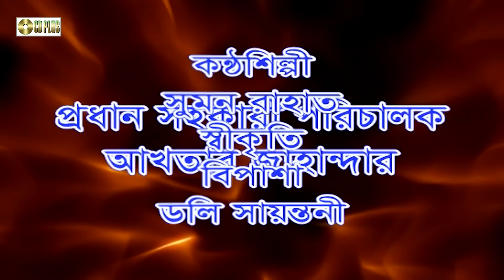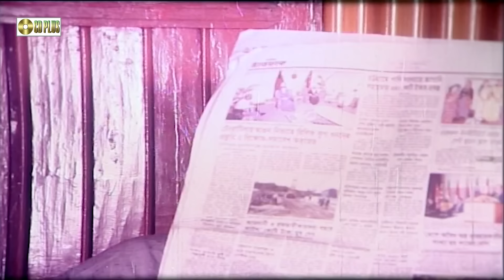Voyongkor Hamla - ভয়ংকর হামলা | Amin Khan, Poly, Misha Showdagor | Bangla Movie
বাংলা ছায়াছবি  : ভয়ংকর হামলা
অভিনয়ে  :আমিন খান, পলি, মিশা সওদাগর, আসিফ ইকবাল, শাপলা, সাদেক বাচ্চু, নাসির খান সহ আরও অনেকে
চিত্রগ্রহণ : এস এম আজহার
সম্পাদনায়ঃ আলাউদ্দিন আলাল
সঙ্গীতঃ মস্তাক আহমেদ
কাহিনী ও সংলাপঃ আব্দুল্লাহ জহীর বাবু
চিত্রনাট্য ও পরিচালনায়ঃ মস্তাফিজুর রহমান বাবু
ভাষা  : বাংলা

Bangla Movie  : Voyongkor Hamla
Star Cast : Amin Khan | Poly | Misha Showdagor | Asif Iqbal | Shapla | Sadek Bacchu | Nasir Khan & More .
Cinematographer : S.M Azhar
Edit : Alauddin Alal
Story & Dailouge : Abdullah Jahir Babu
Screenplay & Direction By : Mostafizur Rahman Babu
Language : Bangla
Label : CD PLUS